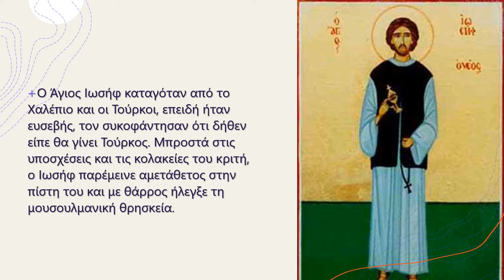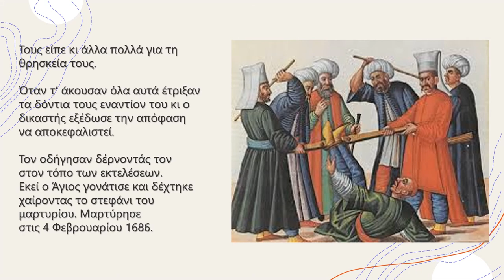ΑΓΙΟΣ ΙΩΣΗΦ Ο ΧΑΛΕΠΛΗΣ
4 ΦΕΒΡΟΥΑΡΙΟΥ - ΑΦΙΕΡΩΜΑ ΣΤΟΥΣ ΝΕΟΜΑΡΤΥΡΕΣ - ΓΥΜΝΑΣΙΟ ΑΜΑΡΟΥΣΙΟΥ "Η ΕΛΛΗΝΙΚΗ ΠΑΙΔΕΙΑ"